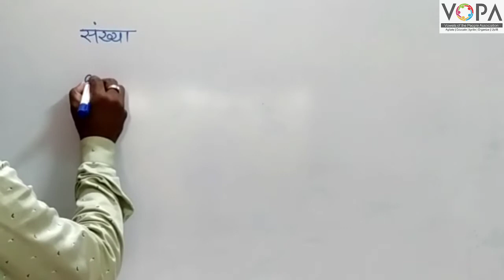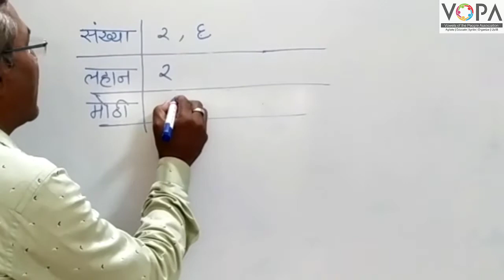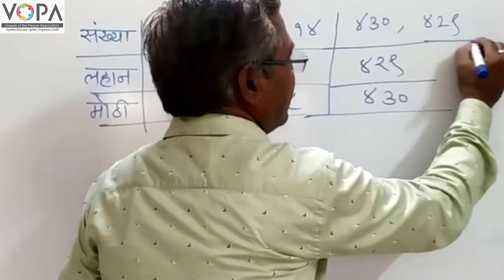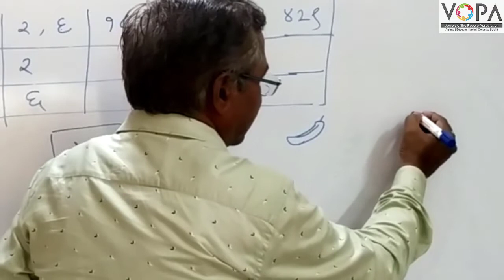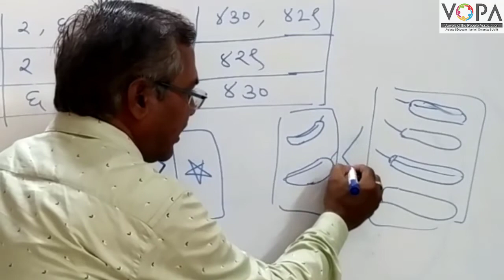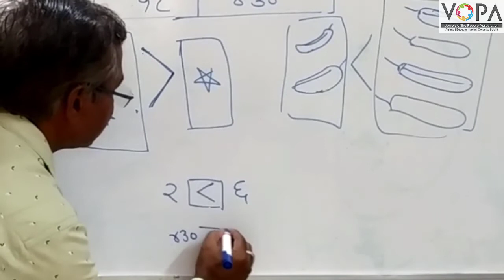3rd | Maths | संख्याज्ञान | लहान मोठ्या संख्या | V-School